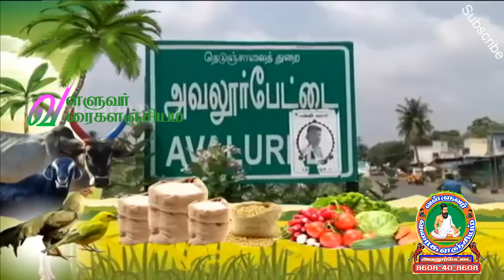70 ஆண்டுகளுக்கும் மேலான புதன்கிழமை வாரச்சந்தை!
70 ஆண்டுகள் பாரம்பரியம் வாய்ந்த அவலூர்பேட்டை புதன்கிழமை வாரச்சந்தை...

Avalurpet Vaara Santhai | Valluvarvaraikalanijiyam

விழுப்புரம் மாவட்டத்தில் 70 ஆண்டுகள் பாரம்பரியம் வாய்ந்த ஒரு சந்தையின் சிறப்புகள் குறித்து இந்த செய்தித் தொகுப்பில் பார்க்கலாம்..

விழுப்புரம் மாவட்டம் மேல்மலையனூர் அருகே இருக்கிறது அவலூர்பேட்டை கிராமம். இந்த கிராமத்தின் அடையாளமாக இருக்கிறது இங்கு நடக்கும் வாரச்சந்தை..வாரந்தோறும் புதன் கிழமை காலையில் நடக்கும் இந்த சந்தை கிட்டத்தட்ட திருவிழாக் கோலமாகவே காட்சி தருகிறது. அதிகாலை 5 மணிக்கு தொடங்கும் இந்த சந்தை பிற்பகல் தாண்டியும் மக்கள் வெள்ளத்துடன் பரபரப்பான ஒரு இடமாகவே இருக்கிறது. கறவை மாடு, எருமை மாடு, கன்றுக்குட்டிகள் என எது வேண்டுமானாலும் இங்கு வந்து குறைவான விலையில் வாங்கிச் செல்லலாம் என்பதே இந்த சந்தையின் சிறப்பு. செம்மறி ஆடு, குறும்பாடு, வெள்ளாடு, நாட்டுக்கோழிகள் என எல்லாம் இங்கே கிடைக்கிறது. கால்நடைகளை வாங்கும் போது வியாபாரிகளிடம் இருந்து வாடிக்கையாளர்கள் கையில் துண்டை போர்த்தி விலை பேசுகிறார்கள். ஒரு விரல் பிடித்தால் ஆயிரம் ரூபாயாம். இரண்டு விரல் என்றால் 2 ஆயிரம். மற்றவர்களுக்கு விலை தெரியக் கூடாது என்பதற்காக இந்த முறை பின்பற்றப்படுகிறது. இதுமட்டுமின்றி கால்நடைகளுக்கு தேவையான கயிறுகள், சலங்கை மணி என எல்லாம் இங்கு விற்பனை செய்யப்படுகிறது. சிறுதானியங்கள், பயறு வகைகள், மளிகை சாமான்கள் என நமக்கு தேவையான அனைத்தும் கிடைக்கும் ஒரு இடமாகவே இந்த சந்தை உள்ளது. விவசாயத்தை பிரதான தொழிலாக கொண்டுள்ள விவசாயிகள் விழுப்புரம் மாவட்டத்தை சுற்றியிருப்பதால் தங்கள் நிலத்தில் விளைவிக்கப்படும் பொருட்களை இங்கு கொண்டு வந்து விற்பனை செய்யும் வியாபாரிகளும் உண்டு. அதனால் இயற்கையான முறையில் விளைவிக்கப்பட்ட காய்கறிகள், கீரைகள், பழங்கள் என எல்லாம் இங்கு குறைவான விலையில் கிடைக்கிறது.

வாரத்தில் ஒருநாள் இங்கு வந்து பை நிறைய பொருட்களை வாங்கிச் சென்று பணத்தை மிச்சப்படுத்தும் மக்கள் உண்டு. அன்றாட தேவைக்கு உபயோகப்படுத்தும் அரிவாள்மனை, கத்தி, அரிவாள் போன்ற பொருட்களும் இங்கு விற்பனை செய்யப்படுகிறது. மீன், கருவாடு வாங்க விரும்புவோரும் இந்த சந்தைக்கு வந்து செல்வதை பார்க்க முடியும். இங்கு கிடைக்காத பொருட்களே இல்லை எனும் அளவுக்கு பொருட்கள் குவித்து வைக்கப்பட்டு விற்பனை நடக்கும் ஒரு இடமாக அவலூர்பேட்டை சந்தை உள்ளது. விழுப்புரம் மாவட்டம் மட்டுமின்றி ஆந்திரா, கேரளா போன்ற பல மாநிலங்களில் இருந்தும் இங்கு வியாபாரிகள் வருகிறார்கள். ஊராட்சிக்கு அதிக வருமானத்தை ஈட்டித் தரும் சந்தையாக இது இருப்பதால் மக்களின் ஆதரவோடு சிறந்த ஒரு சந்தையாக செயல்பட்டு வருகிறது...